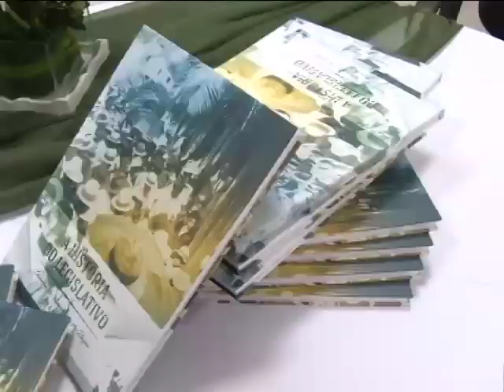TVMCA MCA NOTICIAS 27/04/13 PART 4/5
PROGRAMA MCA NOTICIAS EXIBIDO NO DIA 27/04/13 NA MCATV BLOCO 4